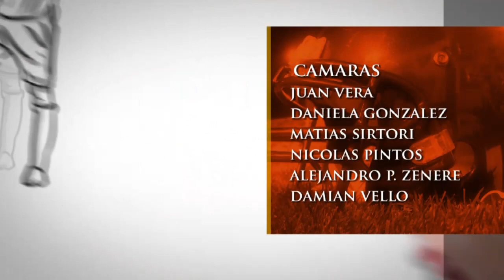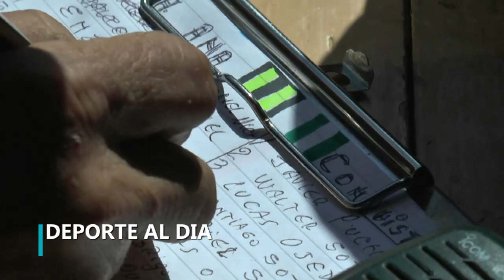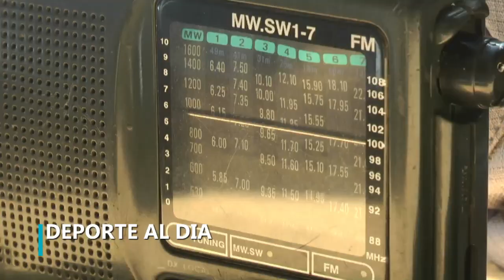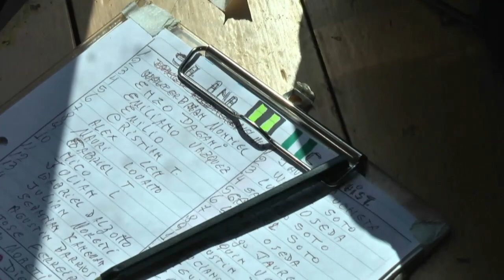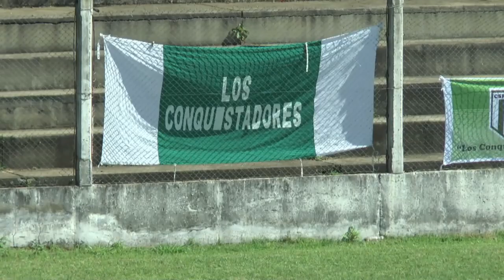DEPORTE AL DIA 7-10-2019 -SEGUND APARTE